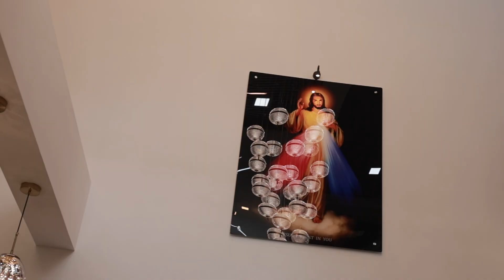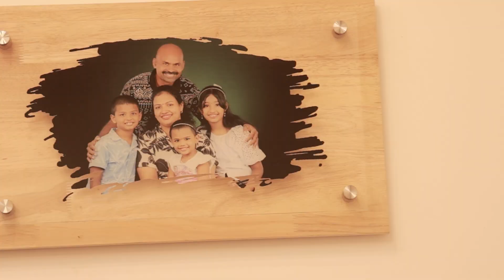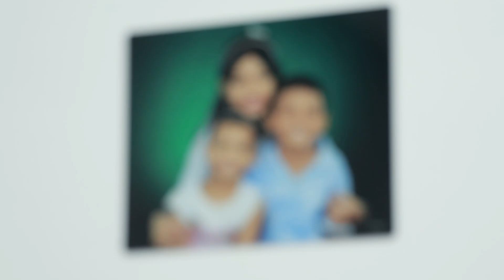20 August 2024